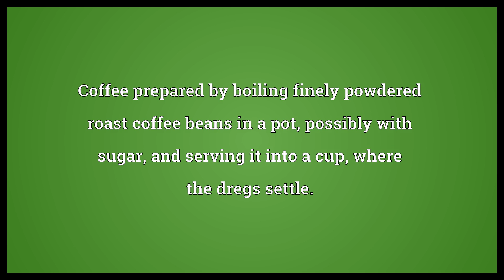Turkish coffee Meaning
Video shows what Turkish coffee means. Coffee prepared by boiling finely powdered roast coffee beans in a pot, possibly with sugar, and serving it into a cup, where the dregs settle..  Turkish coffee Meaning. How to pronounce, definition audio dictionary. How to say Turkish coffee. Powered by MaryTTS, Wiktionary